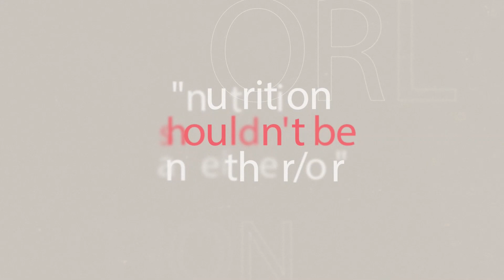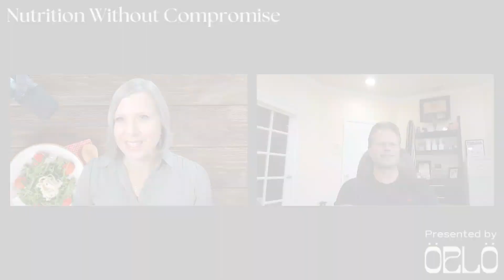Brain Restoration Using Polysaccharides With Dr. John E. Lewis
If you want to have a healthier brain, you need to feed it with something healthy. This is where polysaccharides and high-quality food come in. Corinna Bellizzi is joined by Dr. John E. Lewis to unpack the extraordinary potential of polysaccharides in rejuvenating the brain.

Key Takeaways from this Episode:
• How polysaccharides, an often-overlooked nutrient, can play a pivotal role in brain health
• How a clinical trial revealed significant cognitive improvements and physiological benefits in individuals with Alzheimer's Disease
• How great nutrition can treat inflammation, improve immune function, and enhance stem cell production for better brain vitality
• How to enhance brain health through simple lifestyle adjustments and vitamin D supplementation